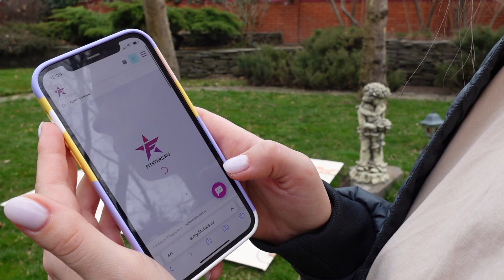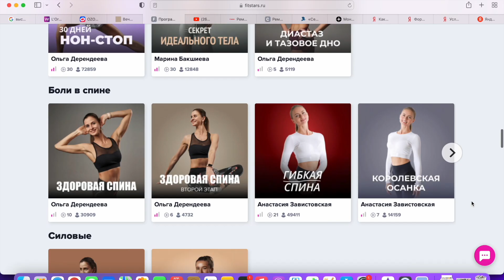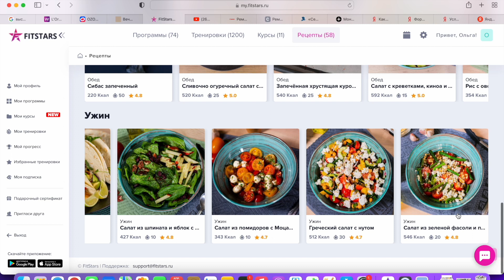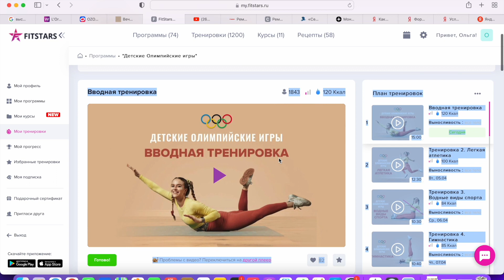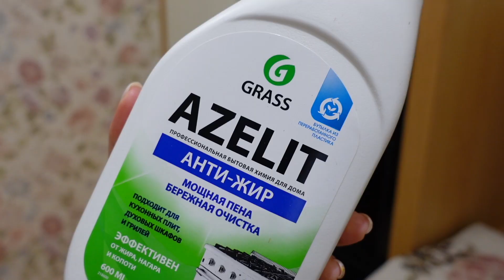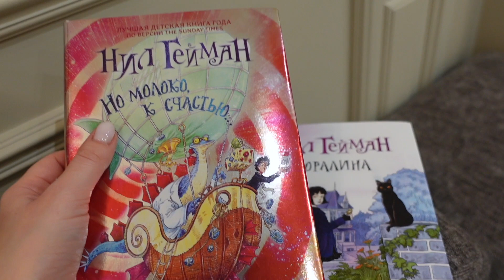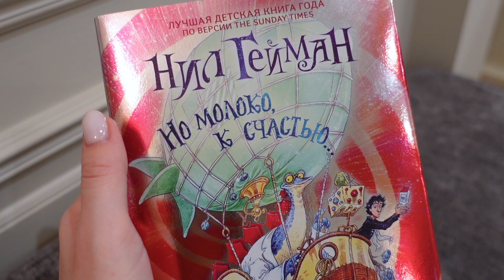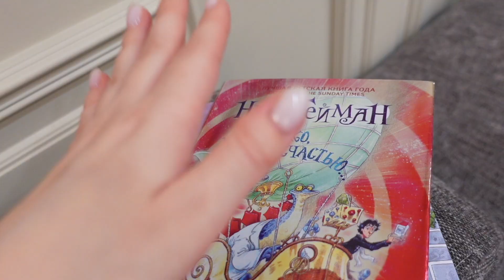🧚🏻ПОРЯДОК В КАЖДОМ ЯЩИКЕ/ ВЕСЕННЯЯ УБОРКА /ВОЗВРАЩАЮСЬ К СПОРТУ / ДАЧА 2022 / МОТИВАЦИЯ НА УБОРКУ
Планирование недели (планер) я заказывала на OZON

Ручки на комод Комплект из 4 шт. ручка-скоба, 96 мм kerron